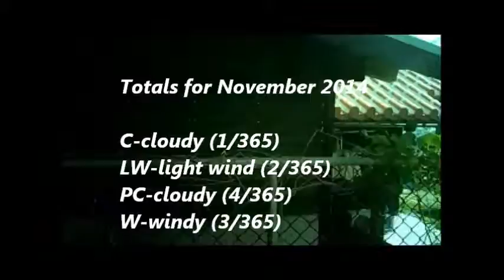Today's Current WE ther Okinawa 2014 5 Nov